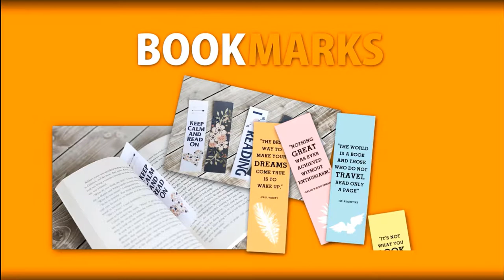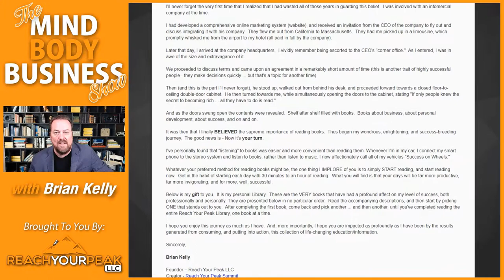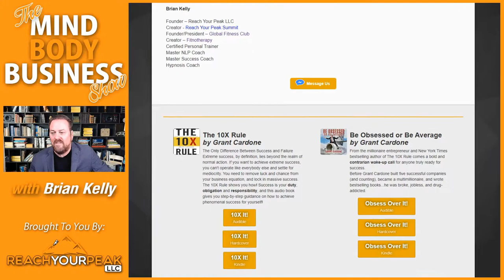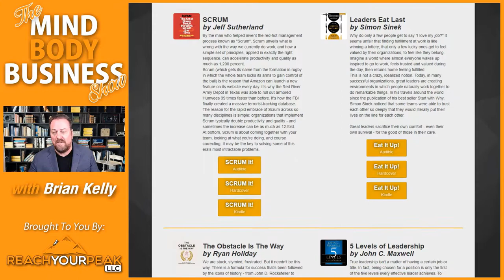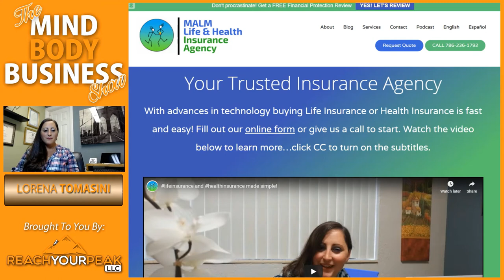The MIND BODY BUSINESS Show with Guest Expert - Lorena Tomasini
➥ The MIND BODY BUSINESS Show ⬅︎

SUCCESS is not achieved, it's MADE - by you.
There are recipes for success. Simply follow a proven recipe, and you'll become successful. The thing is, it still takes work, dedication, and an unrelenting perseverance.

The MIND-BODY-BUSINESS is a show about the 3 pillars of Success. It's like a tripod. Take any one of its legs away, and it comes tumbling down.

JOIN US TODAY for VALUE, INSIGHT, and EXPERT INTERVIEWS.

How to Register (FREE) to be notified of upcoming shows?

The #1 Reason for lack of success is NOT simply a lack of reading books

◉ IT’S THE LACK OF READING THE RIGHT BOOKS!
◉ This Is My Personal Library of High-Powered, High-Results Books & Resources

✰ Brian Kelly ✰

Founder – Reach Your Peak LLC
Creator - Reach Your Peak Summit
Founder/President – Global Fitness Club
Creator – Fitnotherapy
Certified Personal Trainer
Master NLP Coach
Master Success Coach
Hypnosis Coach

☞ Your Host — The Mind Body Business Show